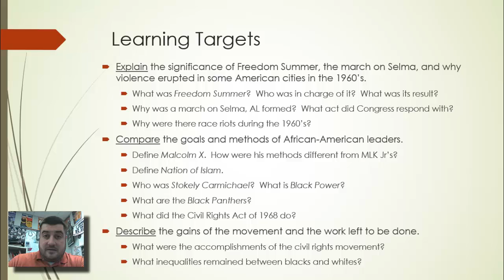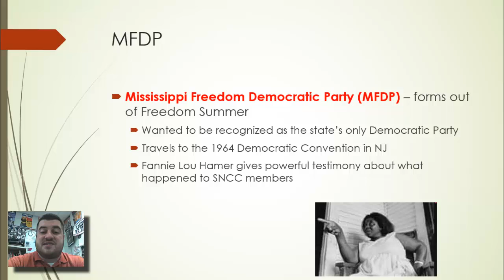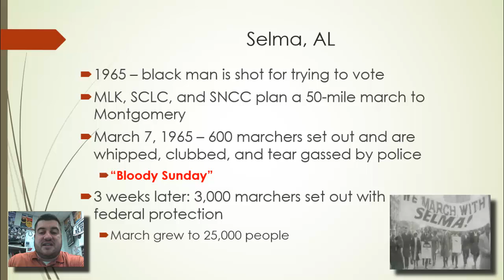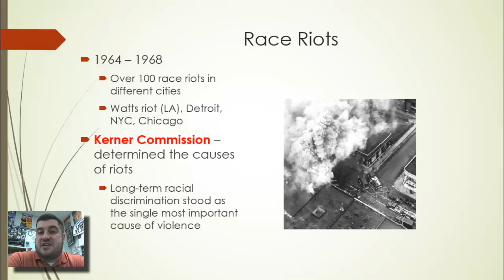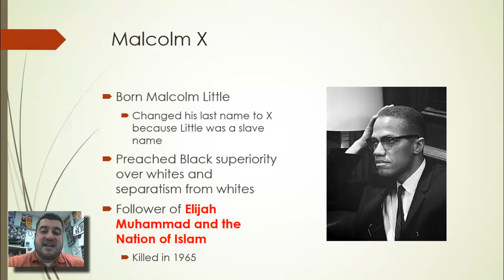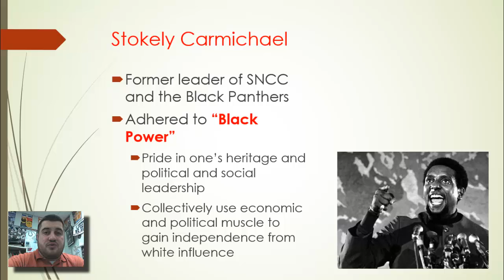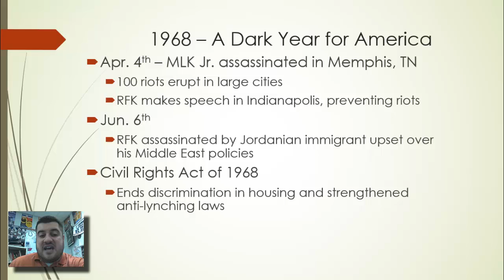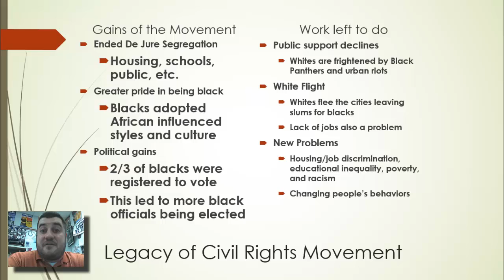18-3: Civil Rights Movement - New Successes and Challenges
THe latter-third of the Civil Rights movement